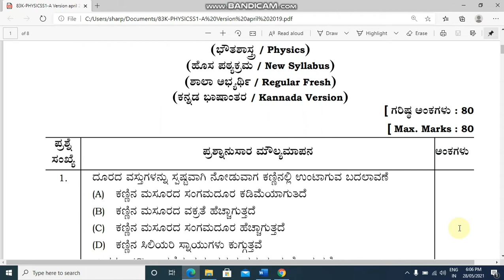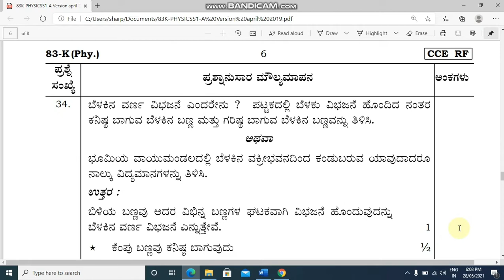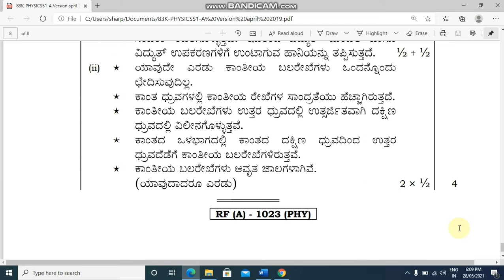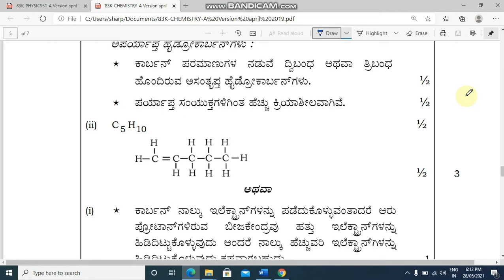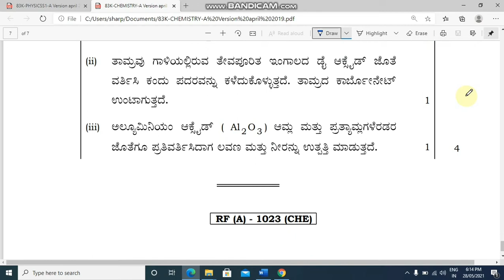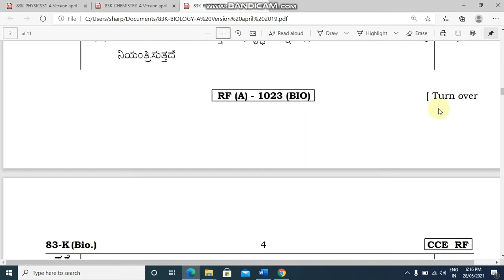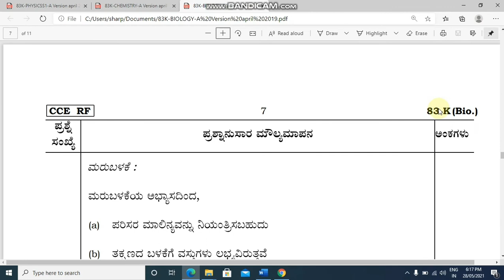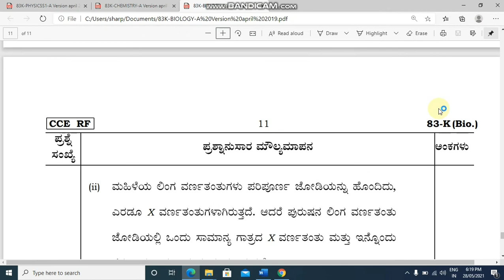April 2019 Science solved question paper l kseeb l science question paper l sslc l